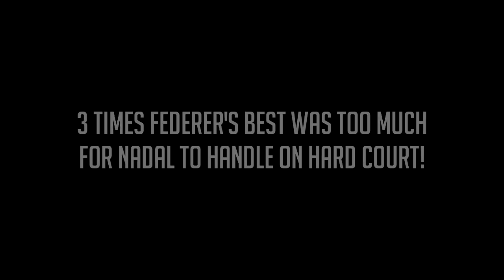Not Even Nadal Can Handle Federer's Best on Hard Court